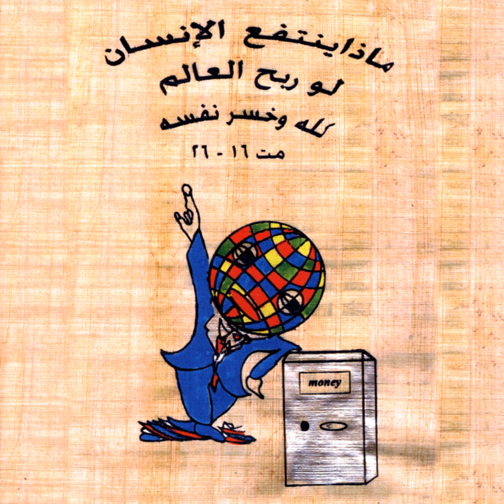Current 93 — I Looked to the Southside of the Door (live)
All the night and its names